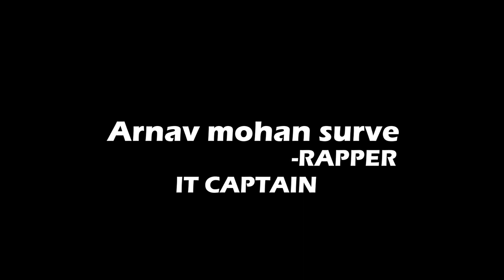I Guess | official farewell music video | it captain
ORIGINAL:-KR$NA - I Guess | Official Music Video
NICE MUSIC VIDEO